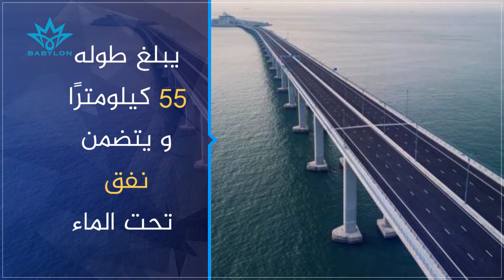افتتحاح أطول جسر مائي بالعالم في الصين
يربط الجسر بين مدينة هونج كونج وجزيرة مكاو
يبلغ طوله 55 كيلومترًا ويتضمن نفقًا تحت الماء
بدأ المشروع عام 2009 حدثت الكثير من مشاكل بسبب تجاوز الميزانية وقضايا فساد وحصول حالات وفاة بين العمال